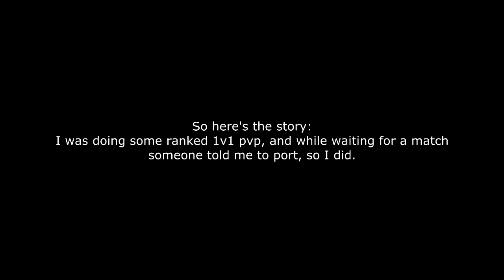Wizard101 - Trash Talker Gets Humiliated in 1v1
Check out Jacob Sunhammer, I'm on his team, Team Next Generation